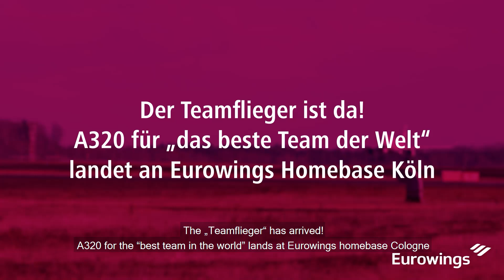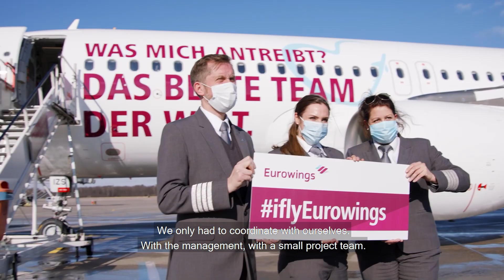Our "Teamflieger" has arrived // Eurowings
A320 for the "best team in the world" lands at Eurowings homebase Cologne.

your Eurowings-Team.